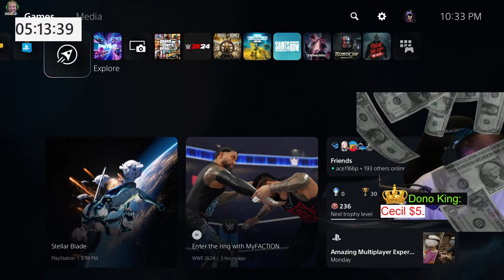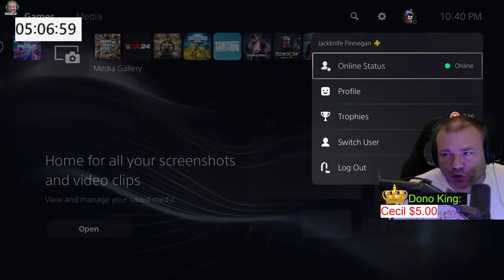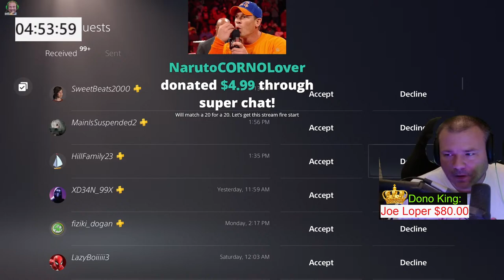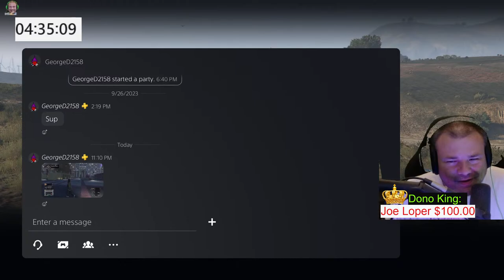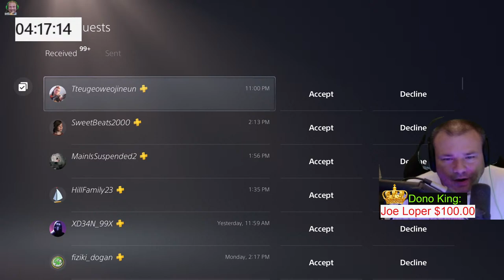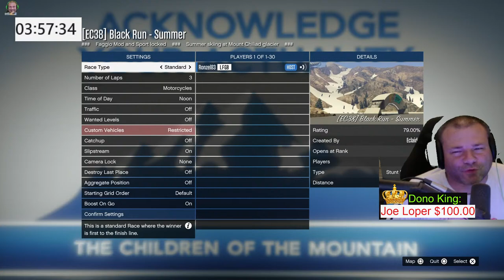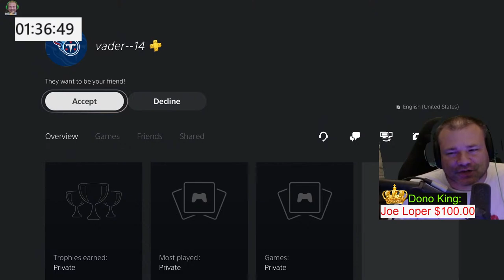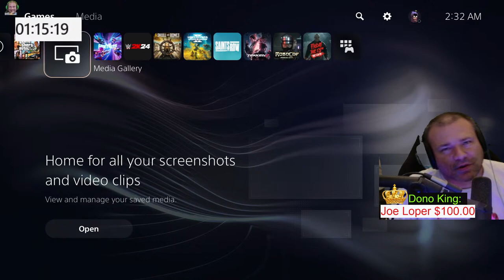GTA 5 Online Weekly Update, FREE Car Today!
GTA 5 Online Weekly Update, FREE Car Today!. Today in GTA 5 Online we are going to get a new Lucky Wheel Podium Car and a new Prize Ride car with Challenge.  The Weekly Update in GTA 5 Online brings new sales, discounts, and offers for the week. We will also find out what is Double, Triple or even Quadruple Money this week. So far this month of March in GTA Online has been terrible for weekly updates and tonight is a major L week. Right now Rockstar Games are banning modded accounts in GTA Online, make sure to check your gta account because it might be banned.

Jackknife Finnegan
8362 Tamarack Village Ste. 119